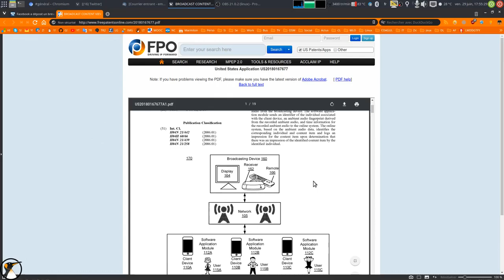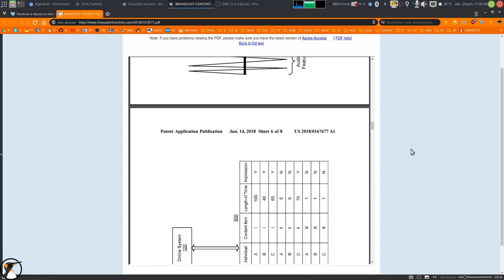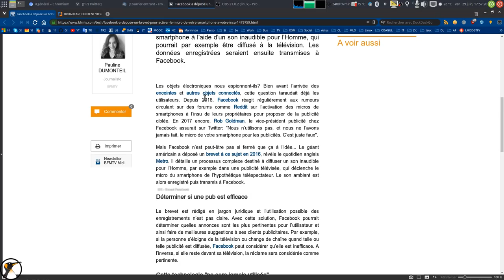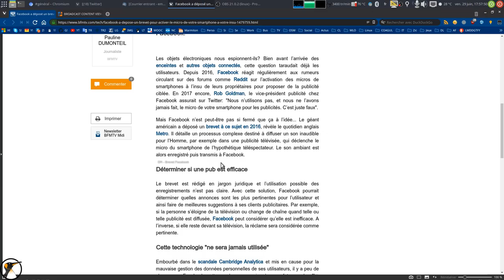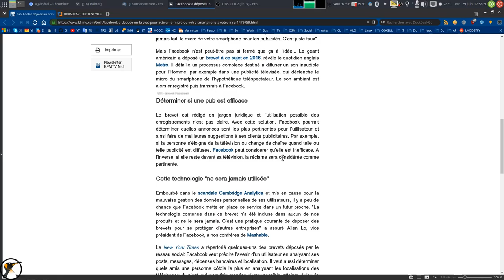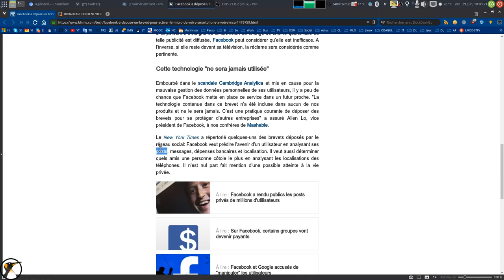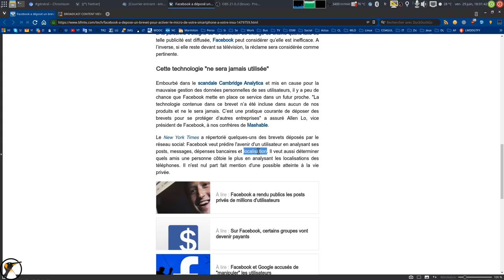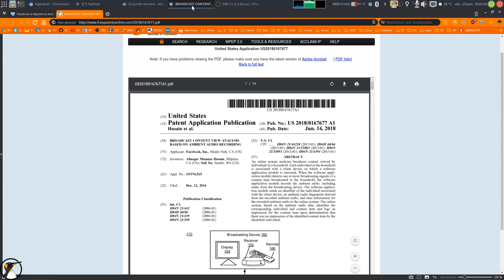Facebook a déposé un brevet pour activer le micro de votre smartphone !